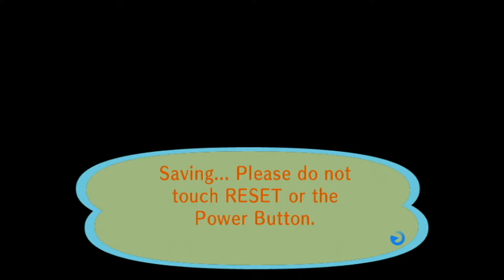Animal Crossing City Folk Part 220 9/30/2021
3DS FC 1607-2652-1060 IGN Jason
*(9/30/2021)*
House Debt:
#1 $18,400
#2 $120,000
#3 $248,000
#4 $368,000
#5 $598,000
($1,352,400 Total)
Town Fund: $1.6M
Savings: $2,114,320
Turnips
Bugs:2021
Centipede 1/9
Dung Beetle 1/9
Wasp 1/17
Ant 1/31
Fly 1/31
Mole Cricket 2/28&4/16
Honeybee 3/1
Yellow 3/1
Common 3/1
Tiger 3/1
Ladybug 3/1
Spider 3/1
Peacock 3/3
Flea 3/14
Mantis 4/1
Orchid Mantis 4/4
Snail 4/13
Long Locust 5/1
Moth 5/4
Firefly 6/1
Birdwing 6/1
Violin Beetle 6/1
Agrias 6/1
Mosquito 6/5
Oak Silk 6/5
Emperor 6/5
Rainbow Stag 6/5
Goliath 6/5
Golden Stag 7/1
Longhorn 7/1
Giant 7/1
Dynastid 7/1
Scarab 7/1
Fruit 7/1
Jewel 7/1
Grasshopper 7/4
Walking Stick 7/4
Atlas 7/4
Scorpion 7/4
Cyclommatus 7/10
Elephant 7/10
Hercules 7/10
Monarch 9/1
Red D-Fly 9/1
Cricket 9/8
Bell Cricket 9/8
Giant Petaltail
Tarantula
Fish:2021
Bitterling 1/1
Dace 1/1
Dab 1/1
Koi 1/9
Barbel Steed 1/12
Octopus 1/12
Squid 1/12
Carp 1/13
Lobster 2/1
Stringfish 2/2
Goldfish 2/4
Bluegill 2/4
Loach 3/1
Char 3/3
Surgeonfish 4/2
Killifish 4/2
Crawfish 4/2
Zebra Turkeyfish 4/2
Guppy 4/3
Clownfish 4/5
Coelacanth 4/30
Frog 5/1
Catfish 5/6
Angelfish 6/1
Eel 6/1
Piranha 6/2
Dorado 6/4
Sweetfish 7/2
Arapaima 7/4
Gar 7/4
Napoleonfish 7/14
Arowana 7/17
Ray 8/4
Salmon 9/1
Pike
Blue Marlin
Shark
Tuna
Fossils: 2021
Ankylosaur
Skull 2/8
Torso 1/1
Tail 1/7
Apatosaur
Skull 1/7
Torso 1/12
Tail 1/5
Dimetrodon
Skull 3/1
Torso 1/17
Tail 1/27
Ichthyosaur
Skull 2/14
Torso 1/13
Iguanodon
Skull 2/2
Torso 1/19
Tail 1/28
Mammoth
Skull 2/20
Torso 7/13
Pachycephalosaur
Skull 3/18
Torso 1/31
Tail 4/28
Parasaurolophus
Skull 4/4
Torso 2/18
Tail 1/9
Plesiosaur
Skull 1/19
Neck 1/9
Torso 1/25
Pteranodon
Right Wing 3/15
Skull 1/5
Left Wing 1/15
Sabretooth Tiger
Skull 1/9
Torso 1/24
Seismosaur
Skull 2/4
Chest 2/15
Hip 2/2
Tail 3/8
Stegosaur
Skull 1/29
Torso 1/30
Tail 1/12
Styracosaur
Skull 2/7
Torso 1/24
Tail 1/11
T-Rex
Skull 1/19
Torso 1/1
Tail 2/1
Triceratops
Skull 1/29
Torso 1/11
Tail 1/12
Raptor
Skull 1/18
Torso 1/31
Amber 1/7
Shark Tooth 1/11
Coprolite 1/13
Fern Fossil 1/15
Archaeopteryx 1/17
Trilobite 2/1
Ammonite 2/5
Paintings:
Basic 1/28
Nice 1/28
Moody 2/17
Dynamic 3/3
Amazing 4/7
Fine 4/14
Scary 5/7
Strange 5/12
Wistful 5/26
Serene 6/9
Quaint 6/23
Proper 7/14
Warm 7/23
Famous 8/26
K.K. Songs